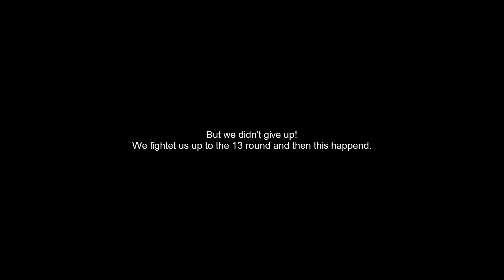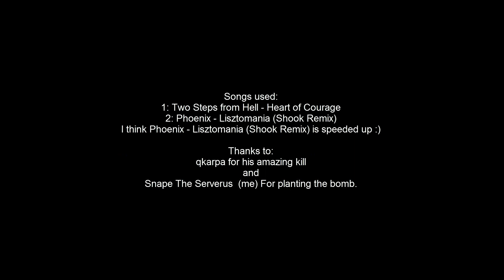Luckiest moment in CS:GO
HAha, It was so awesome! I would have been ranked down if we lost this battle.
This was one big miracle! Awesome!

1: Two Steps from Hell - Heart of Courage
2: Phoenix - Lisztomania (Shook Remix)
I think Phoenix - Lisztomania (Shook Remix) is speeded up :)

CS:GO best moment
CS:GO Luckies and Best moment
CS:GO
CS:GO